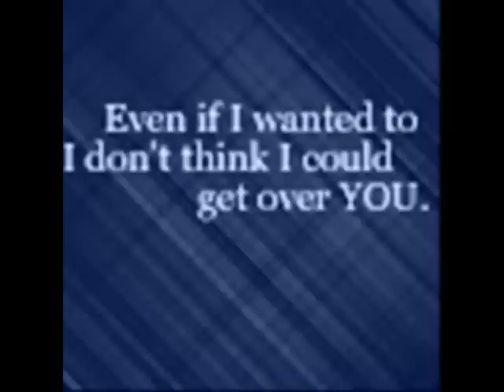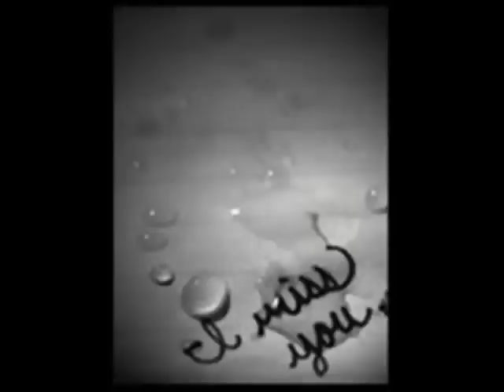Broken Seether ft. Amy Lee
This is obviously not Skillet, people! It is Amy Lee and Seether!

Youtube took down the original, along with a lot of other Skillet songs. I'm keeping the "Skillet" tag, so you can check out the video on Godtube & get a dose of Skillet! :D